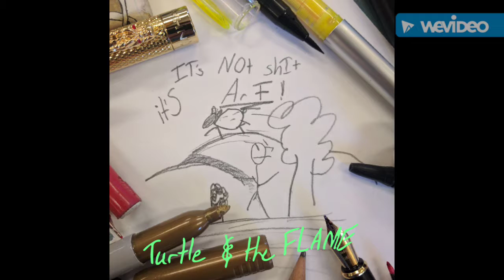Turtle and The Flame - My Sharpie (Audio)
To debut on the album "It's Not Shit It's Art"